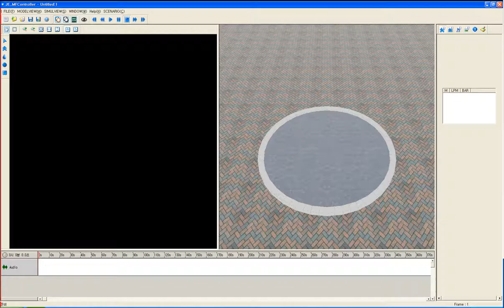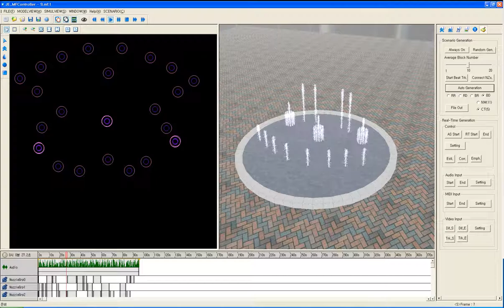Creating Musical Fountain Shows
Min-Joon Yoo, and In-Kwon Lee, "Creating Musical Fountain Shows", IEEE Computer Graphics and Applications (SCI), Vol. 29, No.5 pp.6-13, (Sep/Oct), 2009, September 2009.